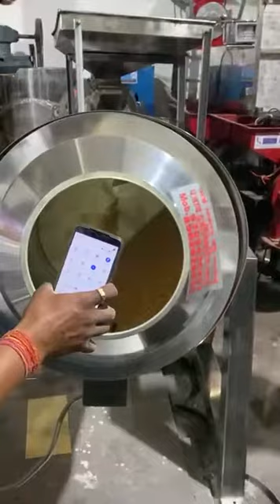Stainless steel roasting machine.📲📞☎️